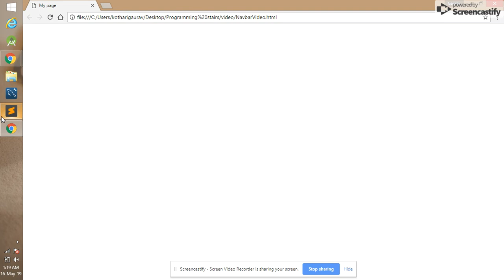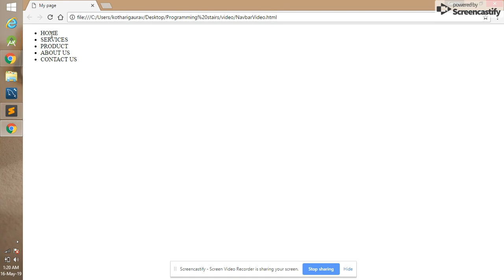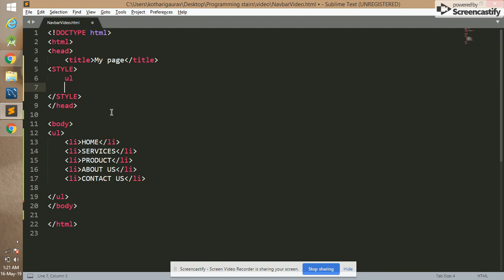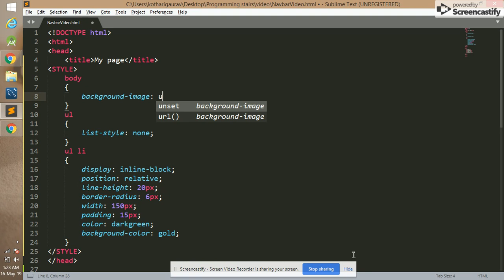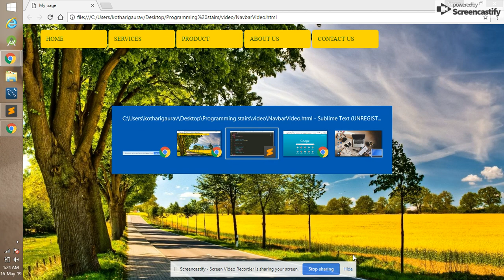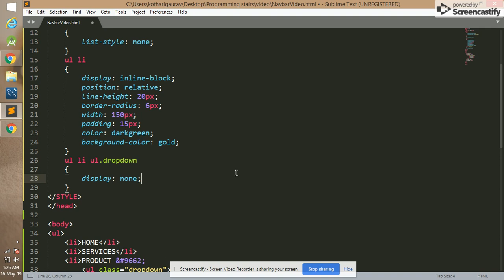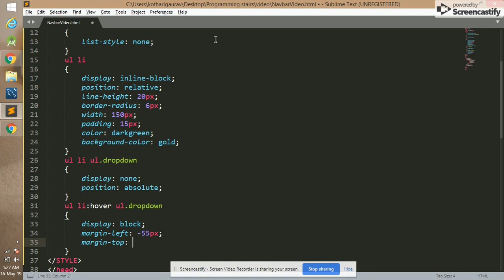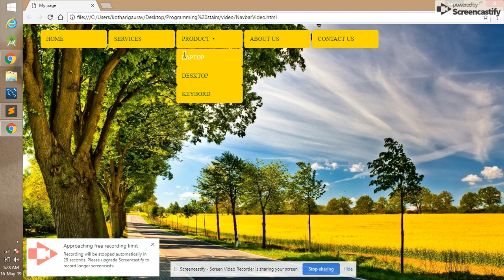How to create navbar and dropdown navbar using html and css in simple manner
This video helps you to create navbar and dropdown navbar in most simplified manner using html and css. Have a look and learn to create navbar using html and css.